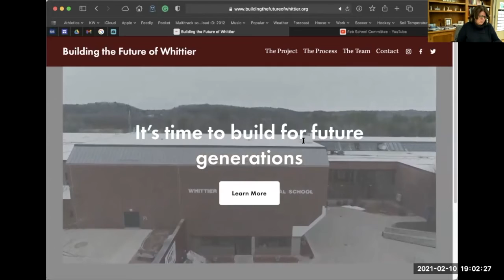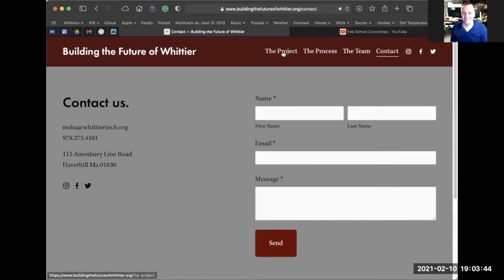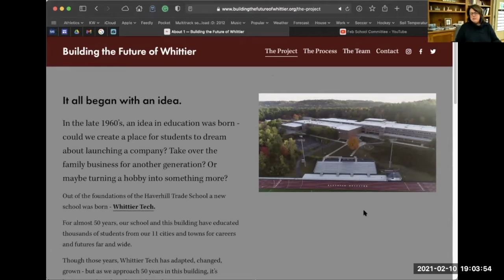Whittier Tech School Committee Meeting February 2021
Whittier Tech School Committee February 2021